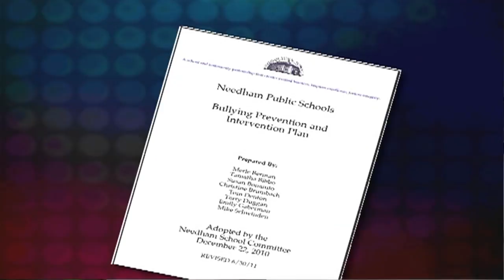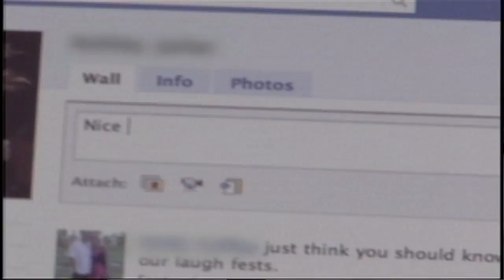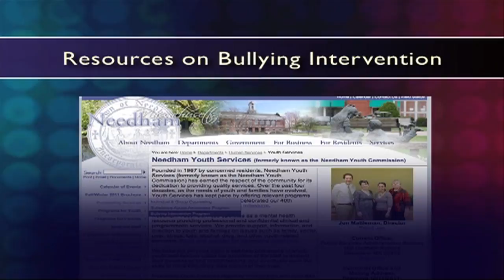Bullying Prevention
For some students, going back to school means going back to face their bullies. Director of Needham Youth Services, Jon Mattleman, shares what to do if you or someone you know is getting bullied.